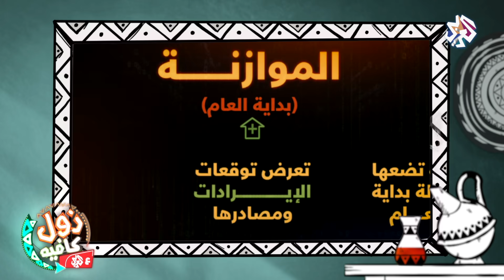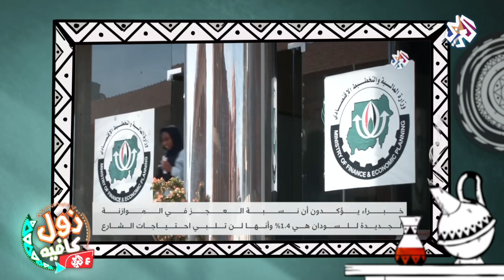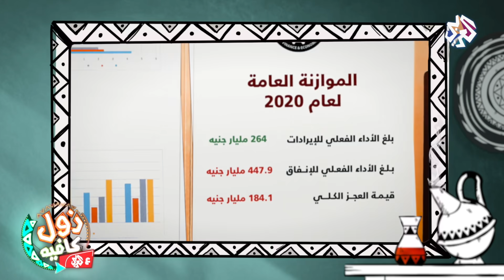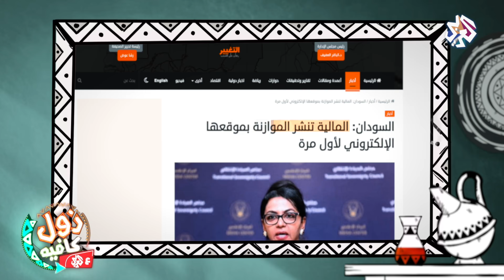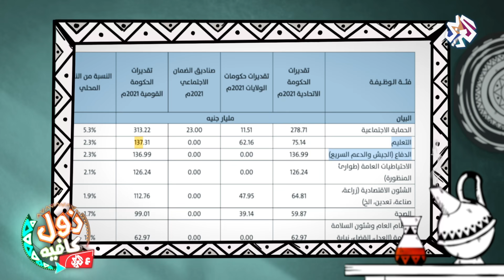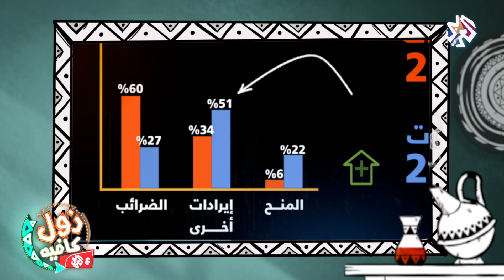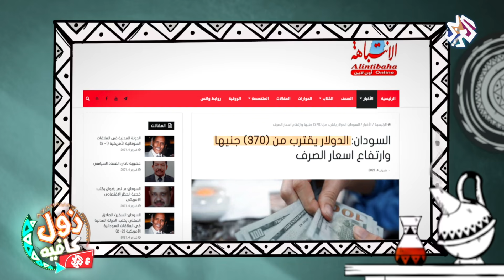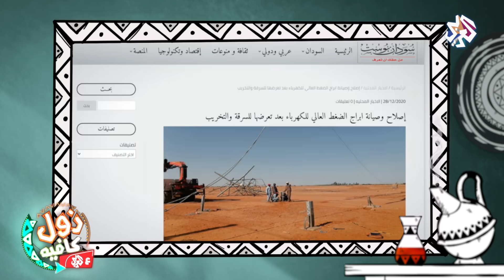الأتبلبل يعوم | زول كافيه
أقرّت الموازنة العامة لعام 2021 والتي تزامنت مع احتجاجات في مختلف أنحاء السودان، وعلى الرغم من عدم إلمام الشارع السوداني بكثير من المصطلحات الاقتصادية المرتبطة بالموازنة إلا أنه يرى انعكاساتها السلبية على أموره المعيشية .
في هذه الحلقة يشرح محمد عويضه بشكل مبسّط بعض المصطلحات الاقتصادية المرتبطة بالموازنة العامة للدول، كما يتناول تفصيلات حصص القطاعات المختلفة من موازنة السودان لعام 2021، ومقارنتها بموازنات أقرّت من قبل حكومات متعاقبة سواء في ظل حكم البشير أو الثورة.